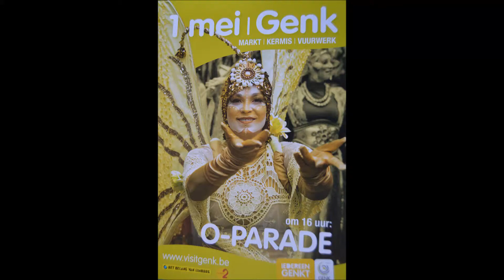Pictures Over O Parade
From a hotel window The O-Parade 2017